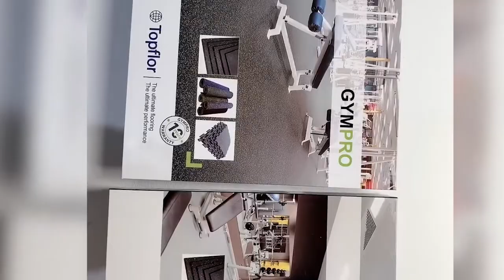Gym flooring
At Topflor we look to supply the fitness and leisure industry with rubber gym flooring that not only provides the best possible experience for the individual, but also one that meets the needs of the gym owner. Therefore, we offer a range of rubber flooring solutions that aim to avoid common problems with gym flooring.